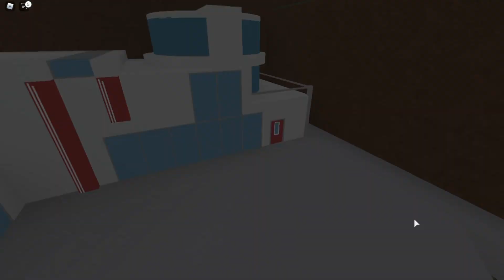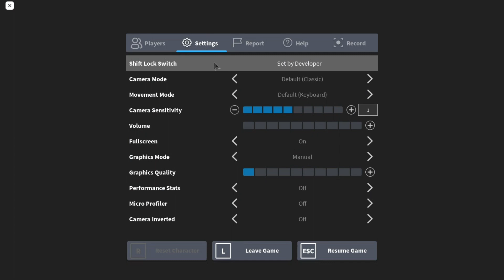Pokemon Brick Bronze #1: Everyone Hates Popplio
I play a weird game on Roblox of all places: Pokemon Brick Bronze. It's an old game that got taken down for copyright and keeps getting put on and off the site. I wanted to play it so I choose Popplio as my starter, I actually like Popplio.